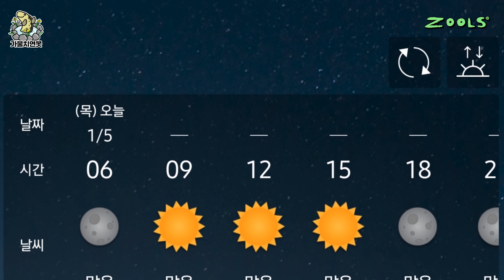모두가 잠든 새벽.. 혼자 알을 낳는 어미 오리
구독은 잉어와 오리, 닭과 양을 살찌웁니다.

맴버쉽에 가입하여 특별한 영상을 만나보세요